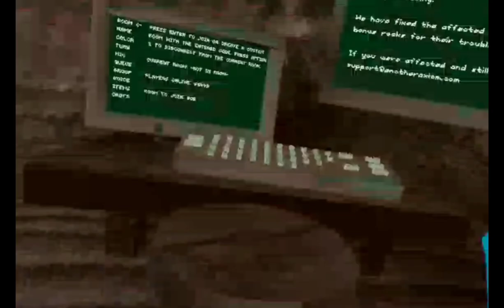Trolling as daisy09 in random gorilla tag servers in alphabetical order (Trolling as daisy09 part 4)